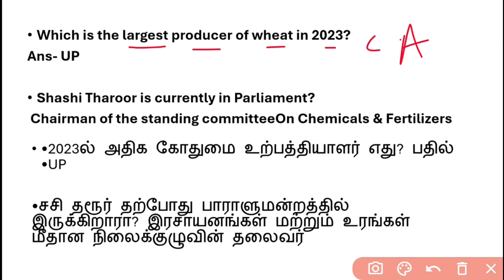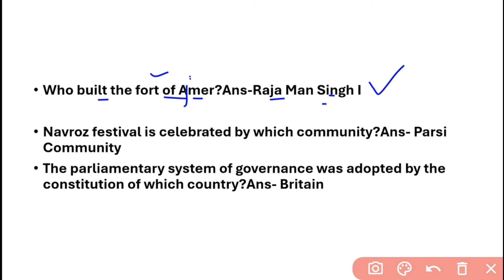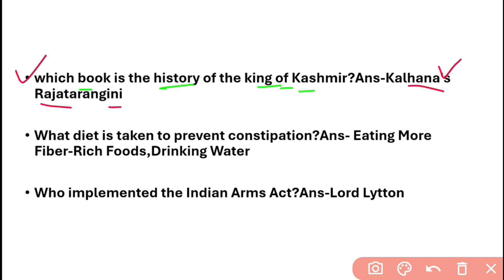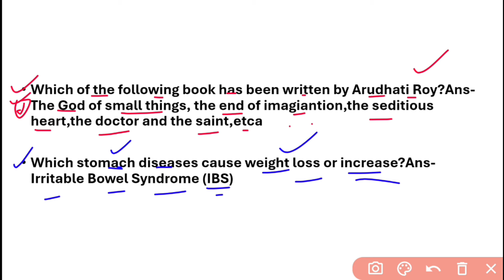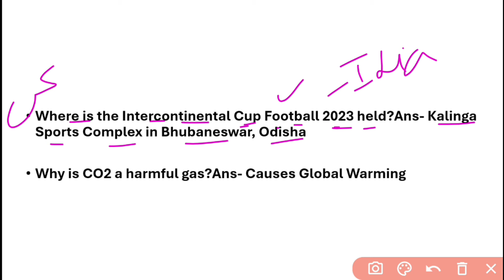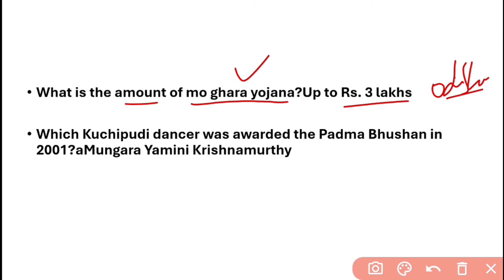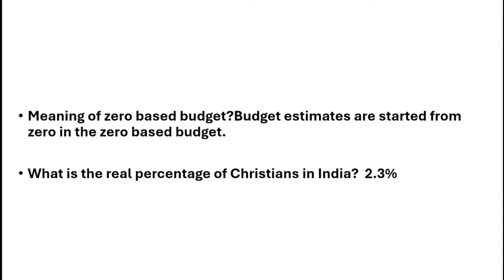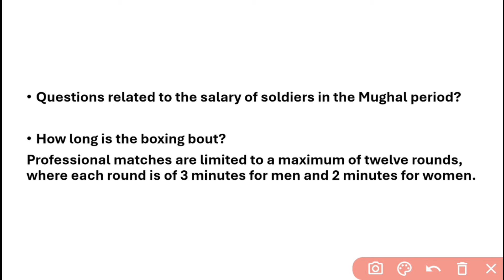9 October 2024 EXAM ANALYSIS | SSC MTS 2024 | ALL SHIFTS COMPLETE ANALYSIS | GK ENGLISH REASONING